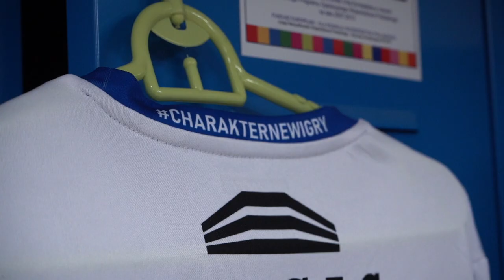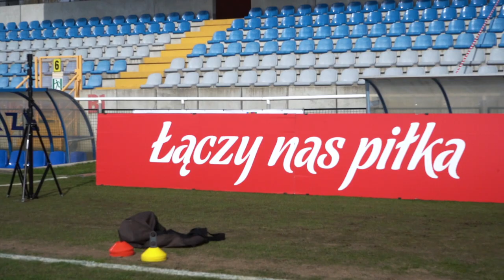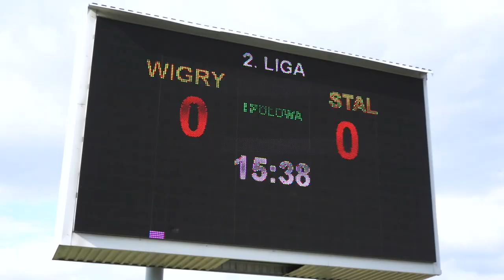„ZAWSZE WALCZYMY DO KOŃCA!” | Kulisy meczu ze Stalą Rzeszów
Warto walczyć do ostatniej minuty! W minioną środę biało-niebiescy zremisowali ze Stalą Rzeszów 1:1. Bramkę na wagę punktu w 95. minucie spotkania zdobył Kamil Adamek. Zobacz, jak zza kulis wyglądał mecz 30. kolejki eWinner II ligi!